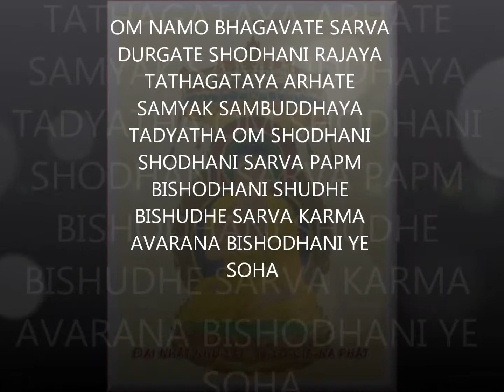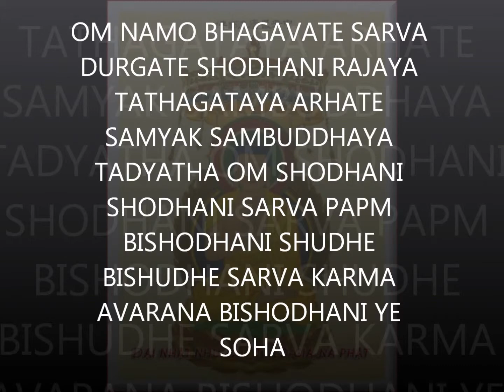Tỳ Lô Giá Na Phật Chú Như Lai Thần Chú 毗卢遮那佛咒 Vairocana Buddha 4 - Phật Pháp Vô Biên